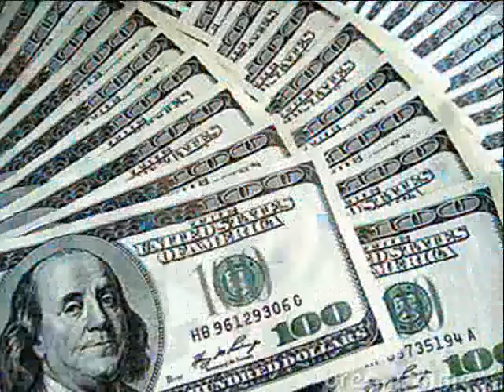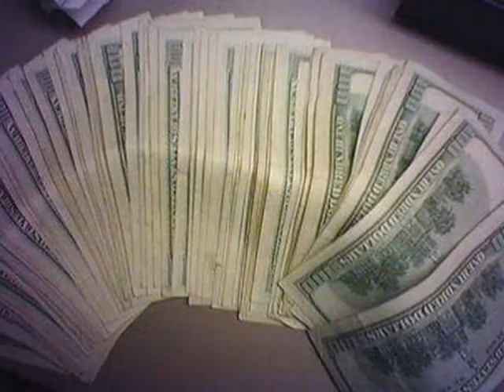P E O P L E & D O L L A R S